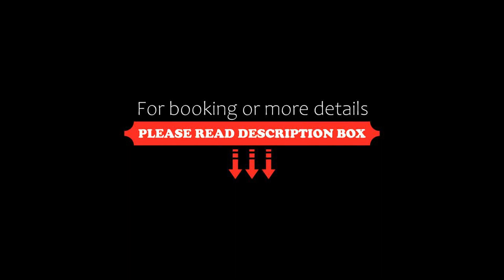Perfect Sea View QW, Bayan Lepas, Malaysia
About Property:
You're eligible for a Genius discount at Perfect Sea View QW! To save at this property, all you have to do is sign in.
Situated in Bayan Lepas in the Penang region and Hammer Bay Beach reachable within less than 1 km, Perfect Sea View QW offers accommodation with free WiFi, a children's playground, a private beach area and free private parking. Set on the beachfront, this property features an infinity pool, a garden an...
Property Type: Hotel
Address: 22 Persiaran Bayan Baru, 11900 Bayan Lepas, Malaysia
Searching For
1. Perfect Sea View QW - Bayan Lepas - Malaysia
2. Perfect Sea View QW - Bayan Lepas - Malaysia Address
3. Perfect Sea View QW - Bayan Lepas - Malaysia Rooms
4. Perfect Sea View QW - Bayan Lepas - Malaysia Amenities
5. Perfect Sea View QW - Bayan Lepas - Malaysia Offers and Deals
Audio Credit:
Track Title: Subway Dreams
Artist: Dan Henig